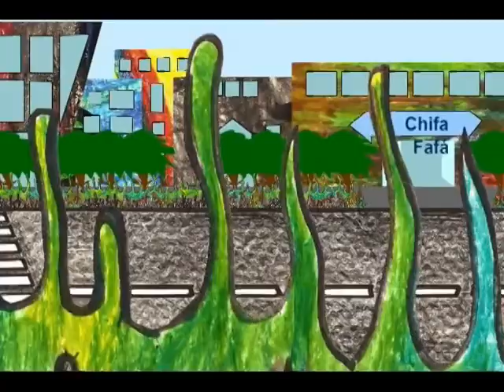Hombrecillo parte I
Hombrecillo
Mejor Experimental dirigo Francesca Cassinelli
Expo 1/2 año